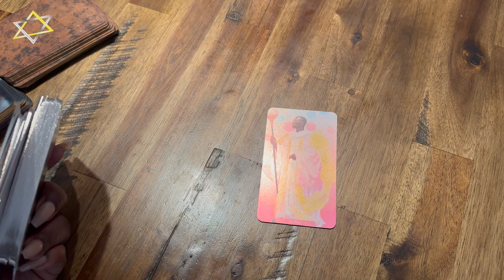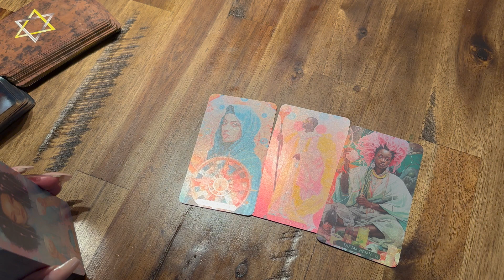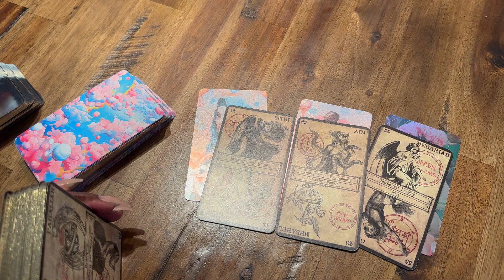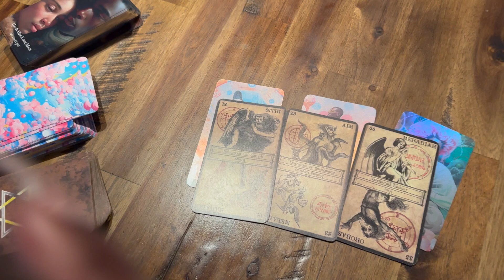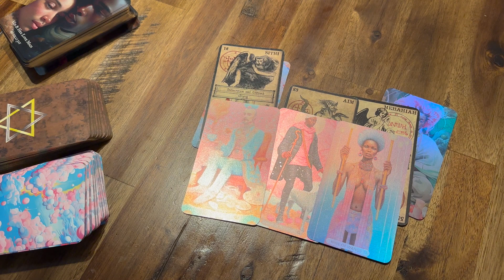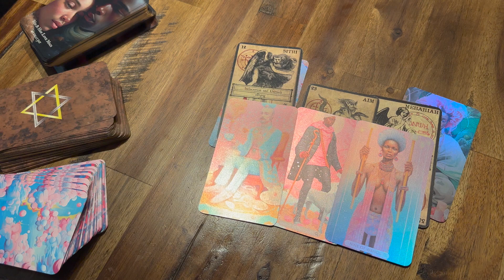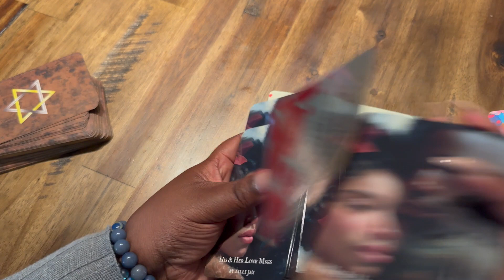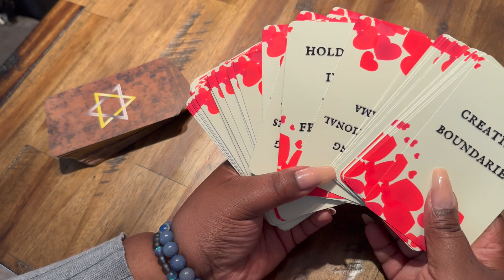GEMINI ♊️ 𝗟𝗜𝗙𝗘 𝗔𝗟𝗧𝗘𝗥𝗜𝗡𝗚 | YOUR NEXT 90 DAYS ✨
🪷 𝕊𝕒𝕔𝕣𝕖𝕕 ℝ𝕠𝕠𝕥𝕤 𝔹𝕠𝕥𝕒𝕟𝕚𝕔𝕒 🪷

💵 𝕨𝕒𝕪𝕤 𝕥𝕠 𝕞𝕪 𝕔𝕣𝕒𝕗𝕥 𝕟' 𝕣𝕖𝕤𝕖𝕒𝕣𝕔𝕙 💵

𝕥𝕒𝕣𝕠𝕥 𝕚𝕤 𝕒 𝕘𝕣𝕖𝕒𝕥 𝕥𝕠𝕠𝕝 𝕗𝕠𝕣 𝕖𝕟𝕥𝕖𝕣𝕥𝕒𝕚𝕟𝕞𝕖𝕟𝕥, 𝕙𝕖𝕒𝕝𝕚𝕟𝕘, 𝕒𝕟𝕕 𝕤𝕙𝕒𝕕𝕠𝕨 𝕨𝕠𝕣𝕜. 𝕒𝕝𝕝 𝕥𝕒𝕣𝕠𝕥 𝕒𝕟𝕕 𝕠𝕣𝕒𝕔𝕝𝕖 𝕣𝕖𝕒𝕕𝕚𝕟𝕘𝕤 𝕠𝕟 𝕃𝕚𝕝𝕝𝕚'𝕤 𝔻𝕣𝕖𝕒𝕞 ℍ𝕠𝕦𝕤𝕖 𝕚𝕤 𝕗𝕠𝕣 𝕖𝕟𝕥𝕖𝕣𝕥𝕒𝕚𝕟𝕞𝕖𝕟𝕥 𝕡𝕦𝕣𝕡𝕠𝕤𝕖𝕤 𝕠𝕟𝕝𝕪. 𝕕𝕦𝕖 𝕥𝕠 𝕥𝕙𝕖 𝕟𝕒𝕥𝕦𝕣𝕖 𝕠𝕗 𝕥𝕙𝕖 𝕔𝕠𝕟𝕥𝕖𝕟𝕥 𝕕𝕚𝕤𝕔𝕦𝕤𝕤𝕖𝕕 𝕧𝕚𝕖𝕨𝕖𝕣 𝕕𝕚𝕤𝕔𝕣𝕖𝕥𝕚𝕠𝕟 𝕚𝕤 𝕒𝕕𝕧𝕚𝕤𝕖𝕕.